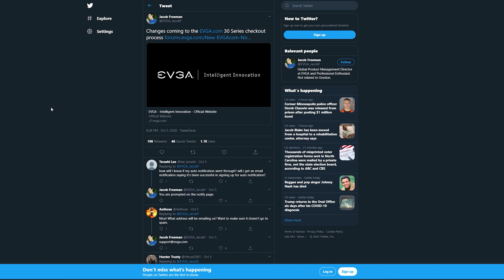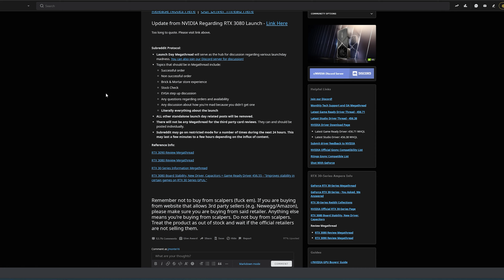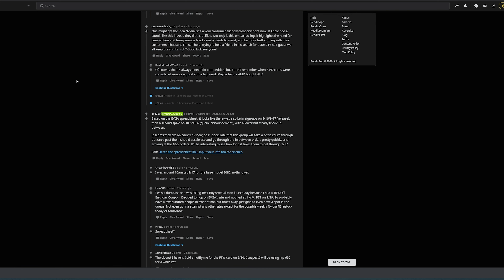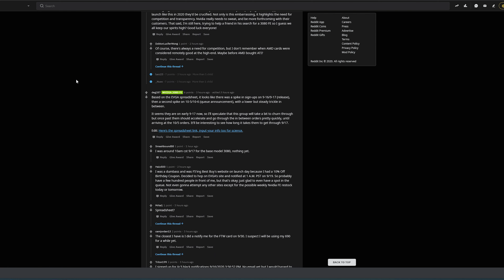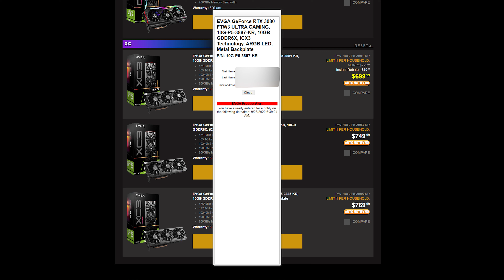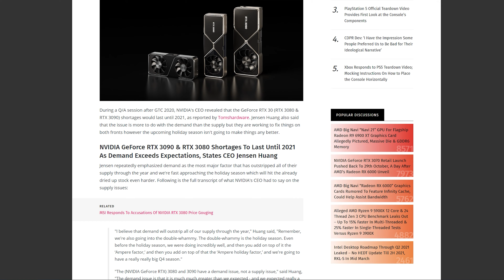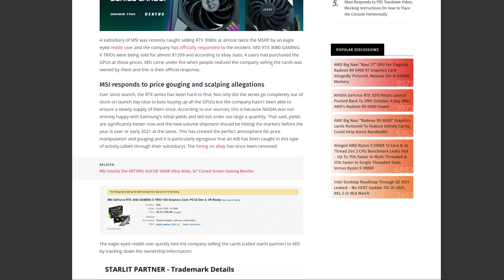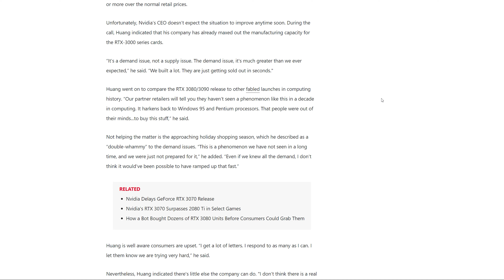EVGA 3080 FTW3 Ultra Gaming Queue my thoughts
Hey Everyone
Todays video I'm sharing my thoughts on the EVGA Auto Notify Queue and 3000 series news
I signed up on 9/23 for Auto Notify

TV / Monitor
Graphics Card
Power Supply
AIO Cooling
AIO Fans - Case Fans
GPU Stand
UPS Battery Backup

My Video Editing Machines I use the Base Models as I use Very Fast External NVME SSDs. Edits 4K Easily on Final Cut Pro.
MacBook Air M1
MacBook Pro M1
Mac Mini M1
Mac Keyboard

Fast External Storage
Samsung X5
Sandisk Extreme
DIY (Thunderbolt 3 NVME Enclosure)
Inland NVME SSD with 1,600TeraBytes Write install above

Docks I use with the Above Mac M1
CalDigit Soho
CalDigit TS3
HDMI 2.0B Cable (Connects Dock to TV / Supports 4K60FPS)
USB C to DP (4K60FPS / 1440P165Hz)

HeadPhone Amp
Audio DAC

Recording Gear
Sony Camera
Camera Lens
Wireless Mic
ShotGun Mic
SD Card
Cheaper SD Card
Mini Tripod
Camera Cage
Camera Anchors Quick Release
Field Monitor LCD

Desk MicroPhone Setup
XLR Cable
XLR MicroPhone
Audio Interface
Gain Lifter
Mic Boom
My 1st USB Mic I still use

Desk I use
RGB Strip
Chairs I’m currently using
Just got this
Had this one over 5yrs great cheap chair
Cushion I use